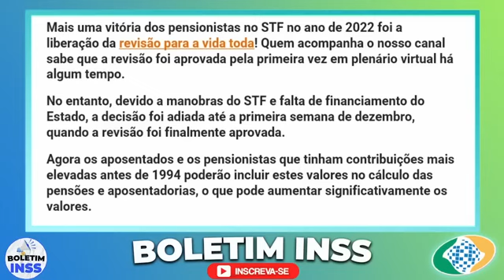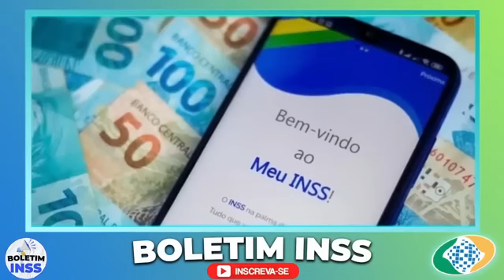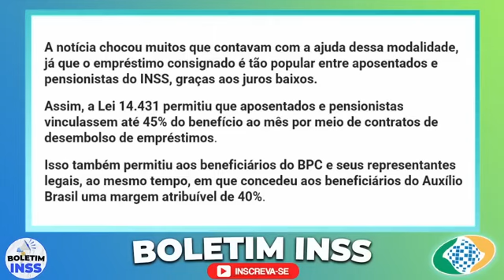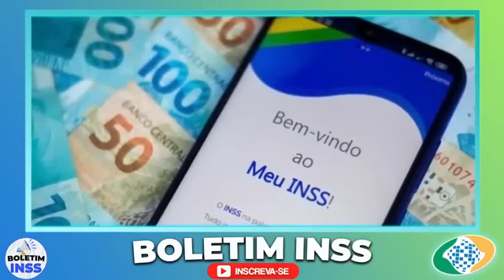É HOJEE!! GRANA na CONTA CONFIRMADA PARA APOSENTADOS - DIA 25 fevereiro+ 14º SALÁRIO...